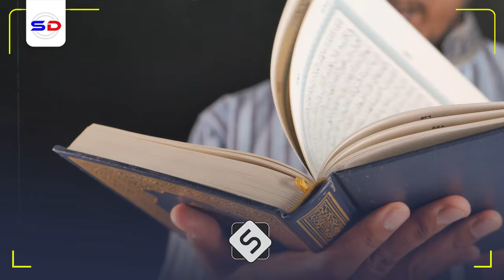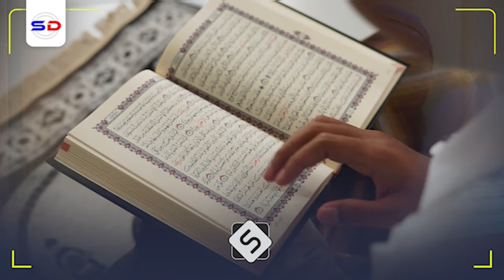Noloshu Macaan Ma Leh ~ Muxaadiro Isbarbar Dhigaysa Labada Caalam | Sh Maxamuud Xaliike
Muxaadiro aad u qiimo badan oo qaluubta taabanaysa oo ina xasuusinaysa nolosha aduun iyo macno daradeeda waxa inoo soo jeedinaayaa sheekheena Sh. Maxamuud Xaliike ilahay ha ka abaal mariyee ka faa`idaysi wacan.
Speaker: Sh. Maxamuud Xaliike

1. This video has no negative impact on the original works.
2. The video is intended for educational and awareness purposes
3. The video is transformative.
4. Video content is always in demand from our community
Tools I use to edit my channel:
Video Editing: Premiere Pro and After Effects-
Graphic Design: PhotoShop and Illustrator
Footage & Images Sources: Dreamstime/Envato Elments/Pexels.com/Pixabay.com/Unsplash.com